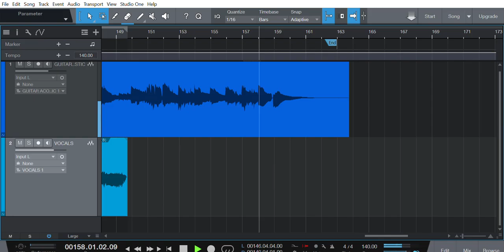REACH OUT AND TALK TO HIM JESUS MY SAVIOR FOR BAND PRACTICE